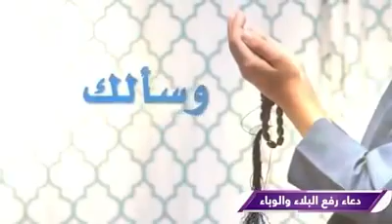Verry Powerful Emotional (DUA)